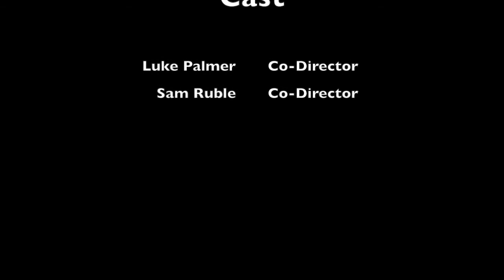The Great Lego Robbery